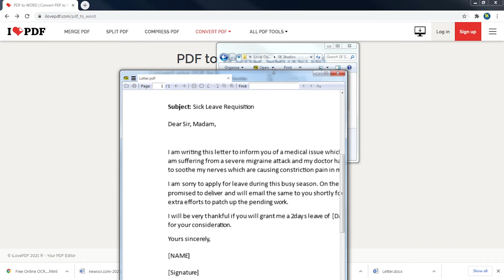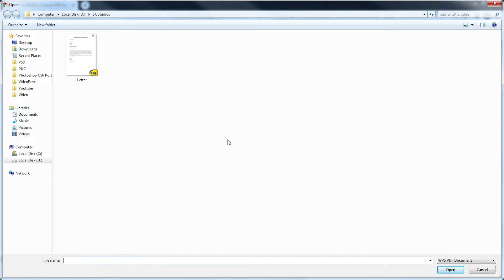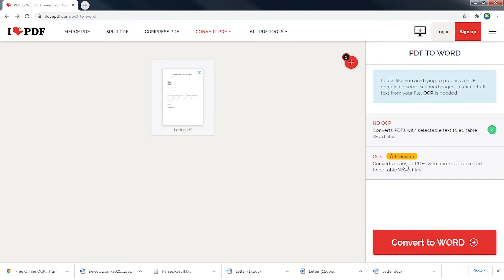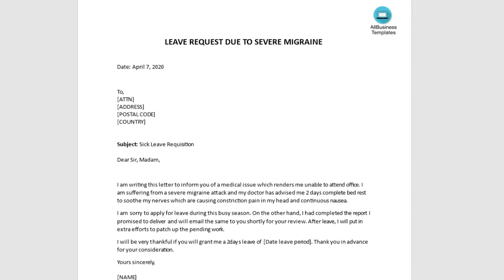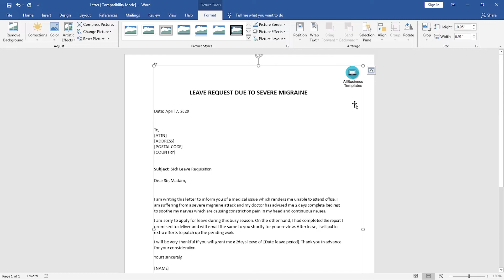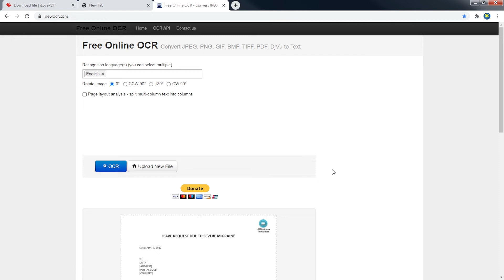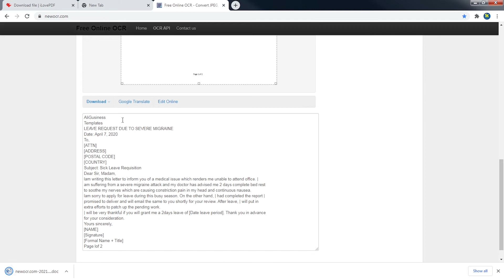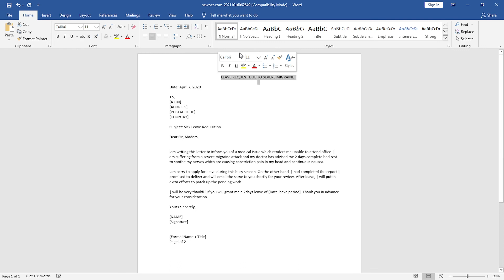PDF to Ms.Word Converter in Kannada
Hi this is Sushant from SK studios.📸..🎥..
pdf to word converter in mobile
pdf to word converter kannada
pdf to word converter free

This is our telegram channel  you guys can ask questions, doubts, will make videos regarding that in ❤️Kannada.❤️